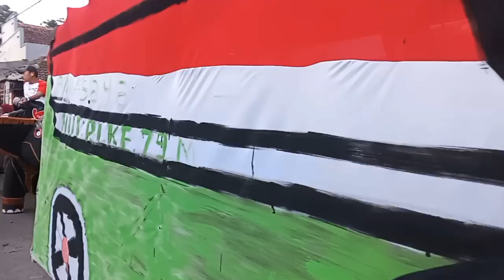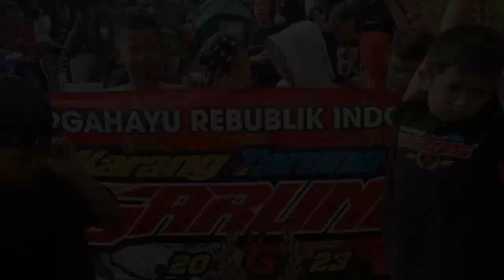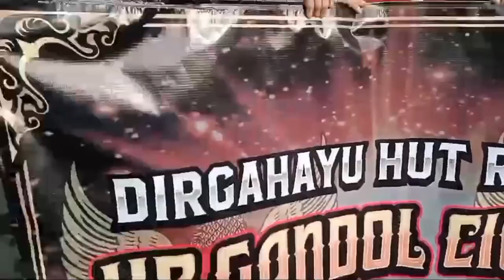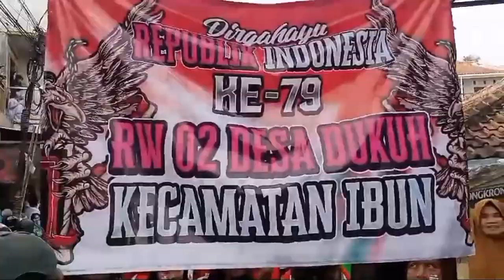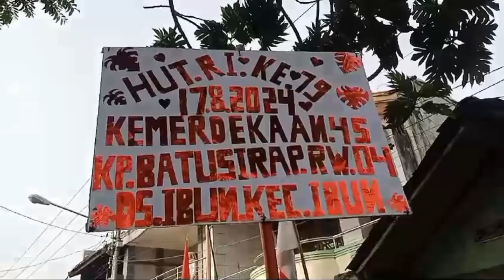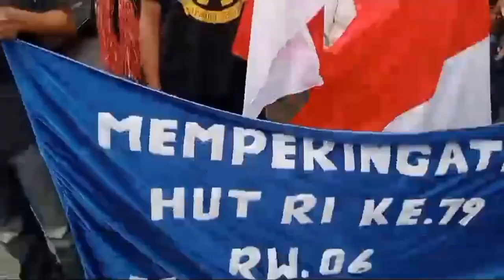MEMPERINGATI HUT RI YANG KE 79 KEC IBUN